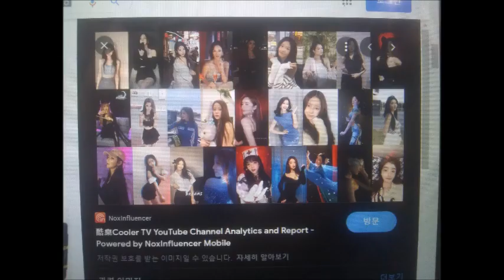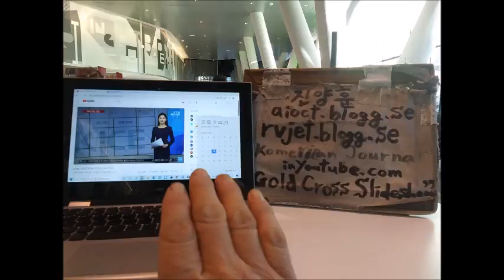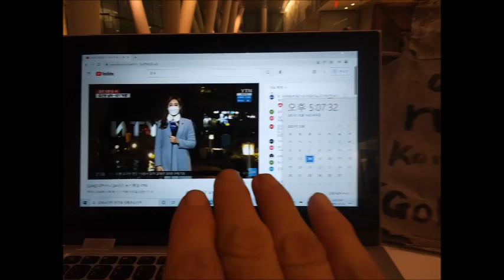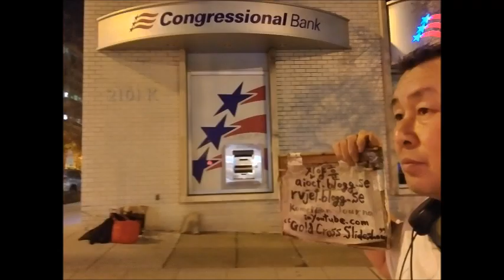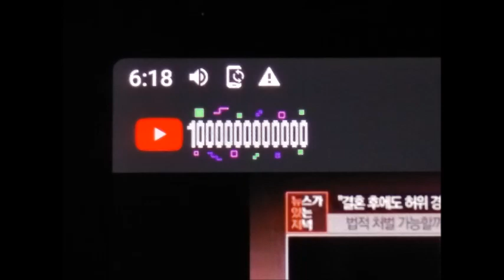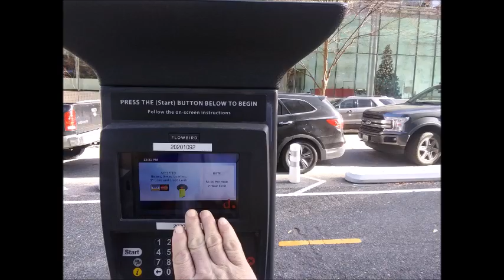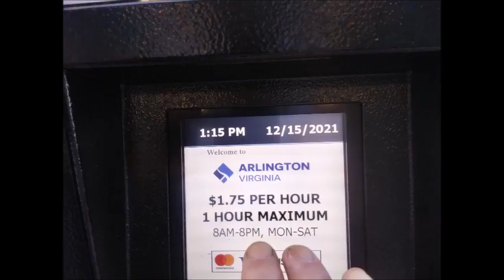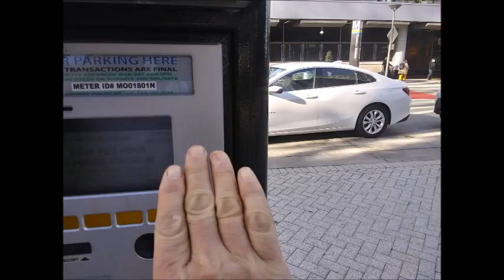진 Dec 01 to 31 2021 21 3